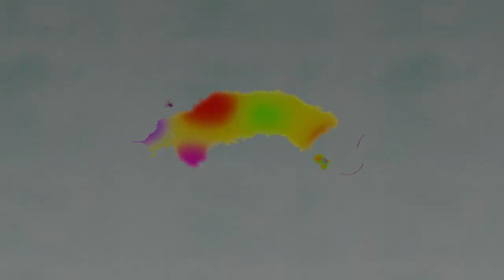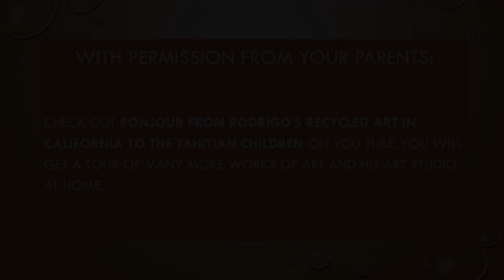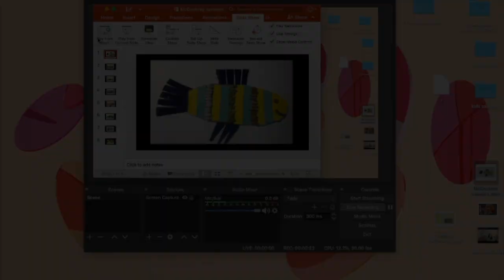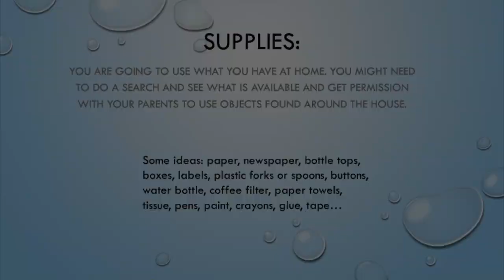Rodney "Rodrigo" McCoubrey art project/history @ Art Playground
Meet Rodrigo McCoubrey who makes amazing art from recycled materials. Hear about his life and create your own art in his style of environmental folk art.

Supplies needed: various papers, pens, scissors and any recycled materials you would like to use